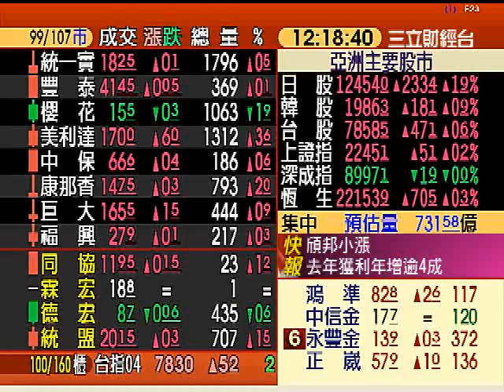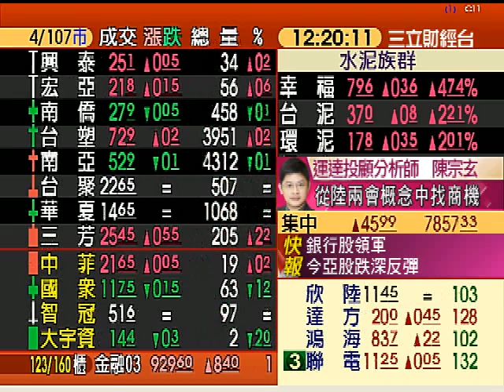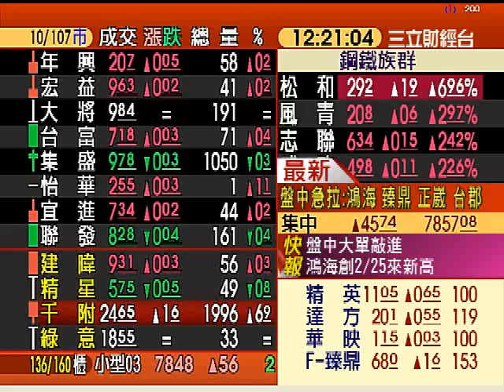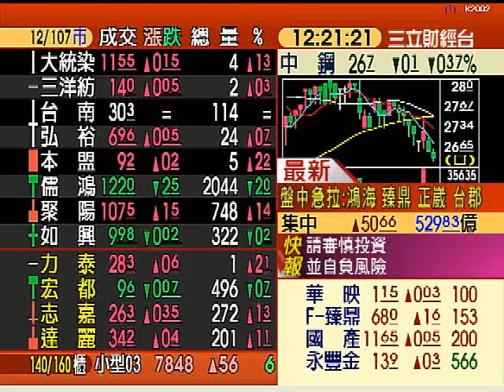下半年新品登場 蘋果重返榮耀?! | 錢滾錢 | 三立財經台CH88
蘋果之前因iPhone 5跟iPad銷售不如預期，導致股價跌跌不休，蘋果股價再創419美元波段低。但自從三星推出Galaxy S4之後，外界評論不一，導致三星股價下跌，反觀蘋果股價似乎有谷底翻身的現象，加上下半年陸續將推出低價iPhone及iPad mini 2等新產品，蘋果是否能趁此機會搶回市占?!